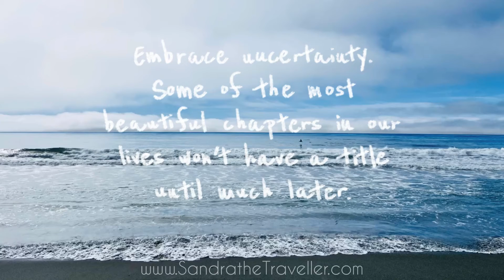Surfing is better than not surfing. Humboldt kinda day; Malibu kinda mindset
The fog is thick, the waves are tiny. Bright side - sunny and pretty warm. Just being in the water is happiness. Music: Mangoe | Musician: Jef